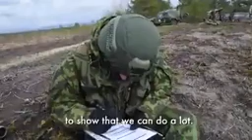NATO OSS XIII video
Operation Summer Shield XIII, is a multinational NATO training exercise whose participants include U.S. active duty Army, Reserve, and National Guard, U.S. Marines, and units from Latvia, Lithuania, Germany, and Canada. Michigan and Latvia have worked together in the State Partnership Program for 24 years. (Courtesy video from NATO)